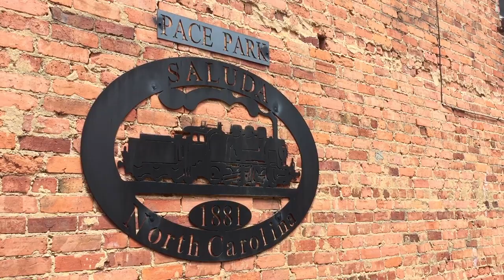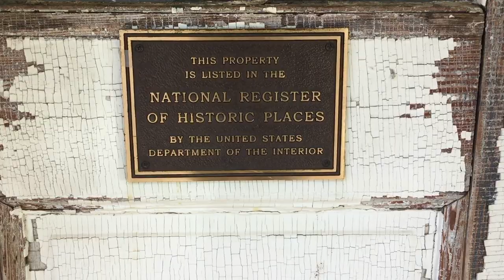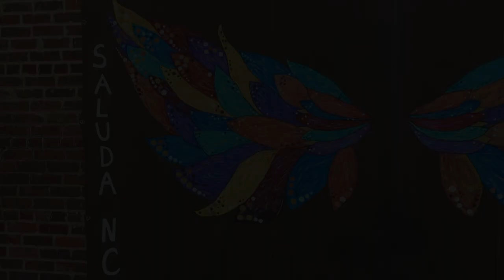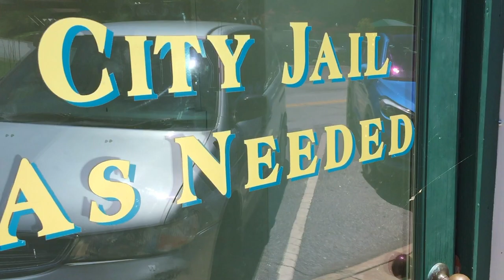Travel Vlog: Saluda, North Carolina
An unexpected retreat from the city, I spent the final months of summer in the south exploring new places and getting reacquainted with this region I so love. My first stop: a cozy cabin retreat in Saluda, North Carolina.

Join me on this Day In My Life series, as I share a little taste of all the beauty the south has to offer.

XO